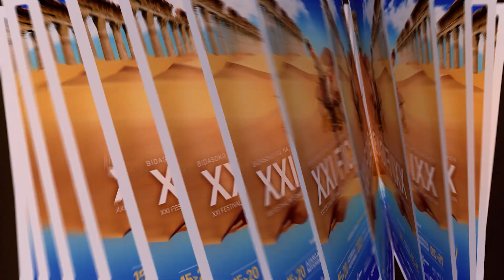FICAB XXI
XXI Festival Internacional de Cine Arqueológico del Bidasoa
Bidasoako XXI. Nazioarteko Zinemaldi Arkeologikoa
21th International Archaeological Film Festival of the Bidasoa